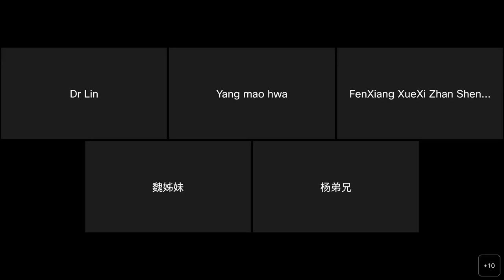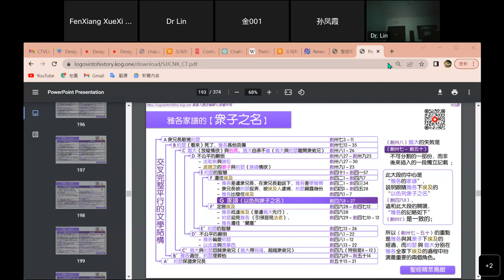聖經精萃鳥瞰：2023/02/22